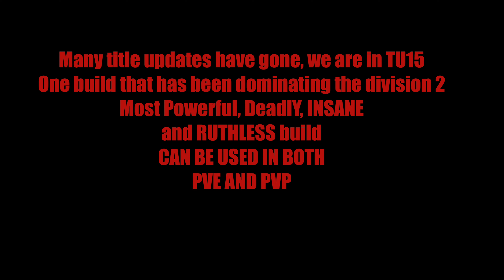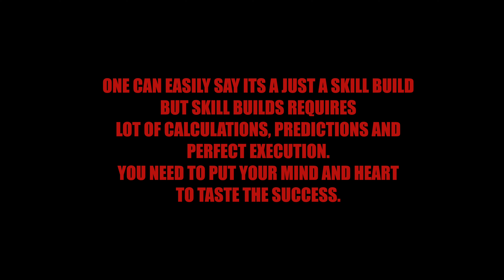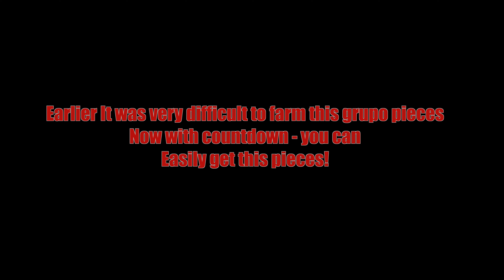The Division 2 | Most Reliable Legendary Artillery Skill Build PVE PVP Not a Heartbreaker